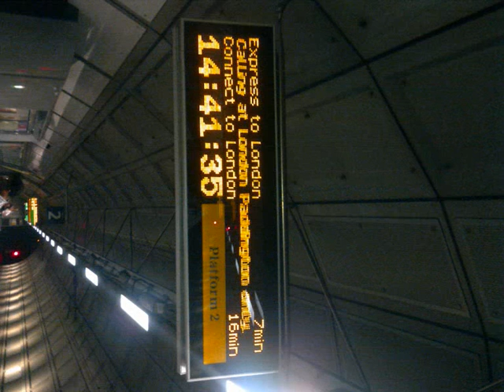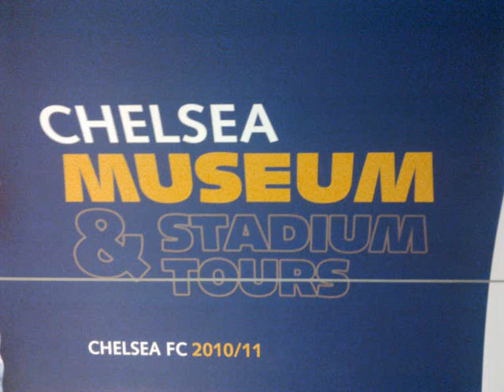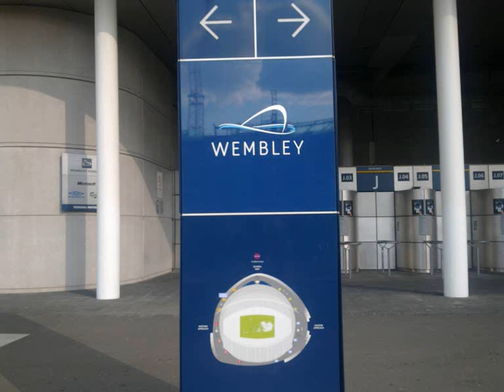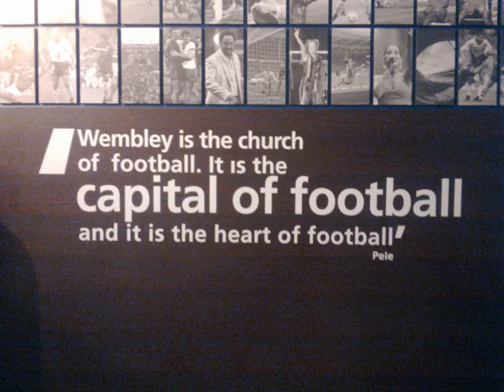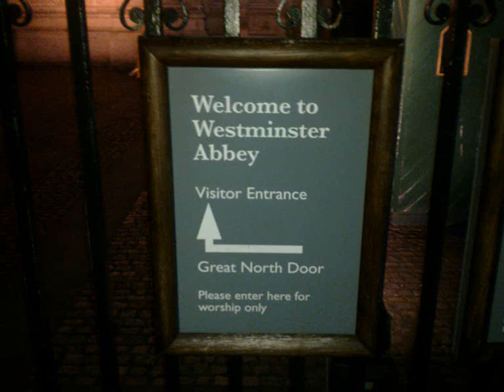Eurotrip 2011_Londres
Homenagem a Eurotrip'11 - Londres